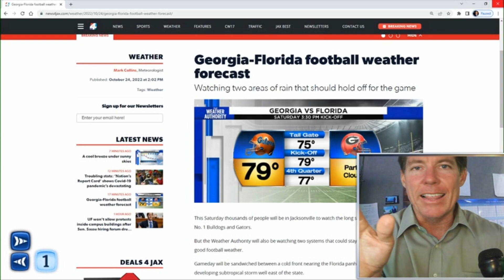Georgia-Florida game forecast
No matter which side your rooting for, we all are cheering for a beautiful day for the Cocktail Party.